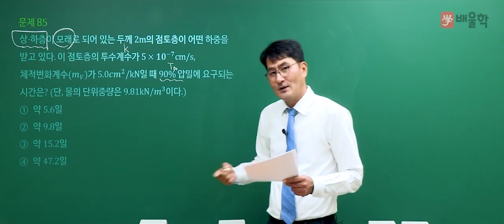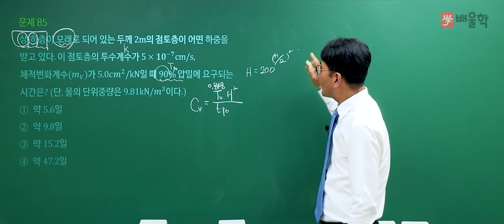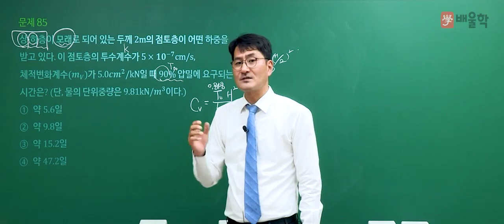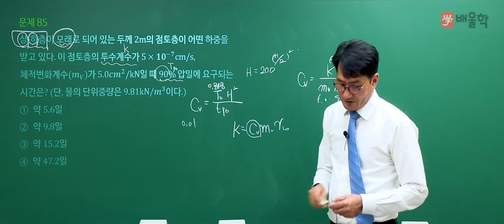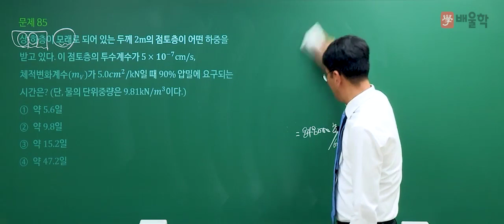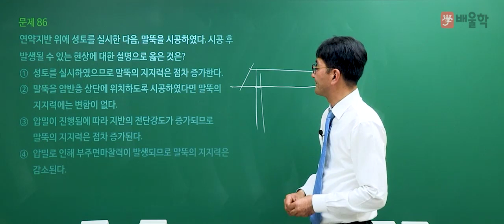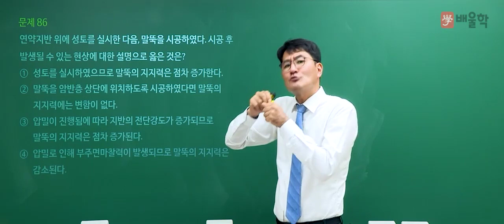[토목기사 필기] 2021년 1회 필기 기출 풀이 5과목 토질 및 기초2 - 박용복 교수님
20년 강의경력 노하우, 토목기사 베테랑 박용복 교수님의
2021년 1회 토목기사 필기 5과목. 토질 및 기초 기출문제 해설 강의!